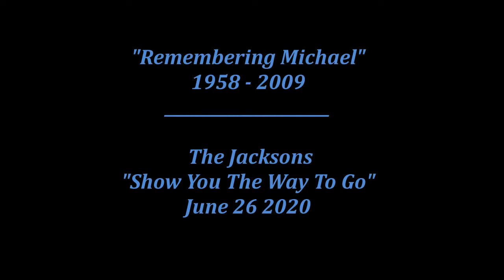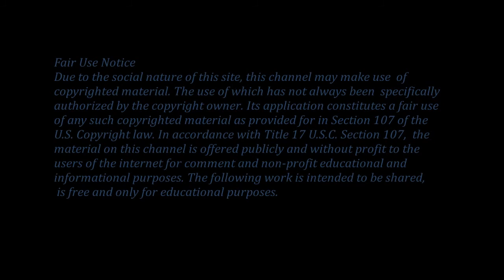"Remembering Michael" -- The Jacksons -- Show You The Way To Go -- June 26 2020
Remembering Michael Jackson with this video and the song "Show You The Way To Go", recorded by Michael and his brothers, The Jacksons, as a single released in January 1977.  The B side of the single records was the song "Blues Away".  I hope you all enjoy the song and video. God bless you all and keep you and your families safe and well.

[Sorry the video was delayed due to a partial copyright block]

Michael Jackson is King of Pop forever and forever innocent.